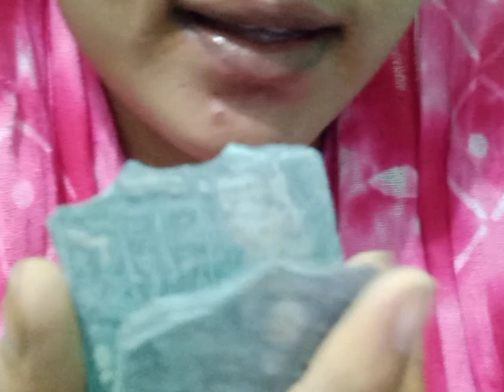chips 🥪 full shallow video 🥪 like comment subscribe please please 🥺🥺🥺🥺🙏🙏🙏🙏🙏🙏 please